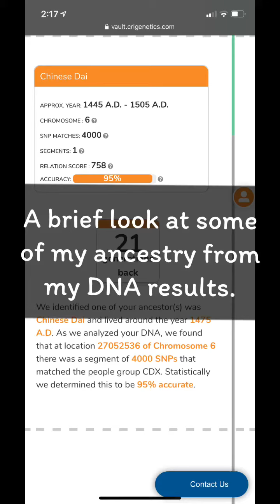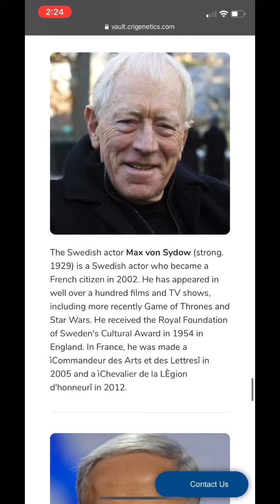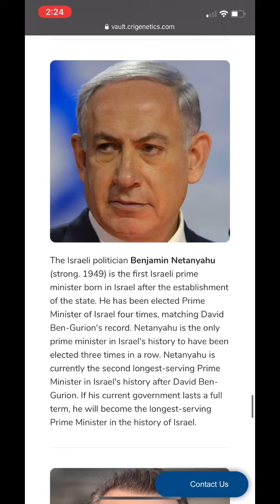Some famous ancestry & relatives based on my DNA results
CRI Genetics Report